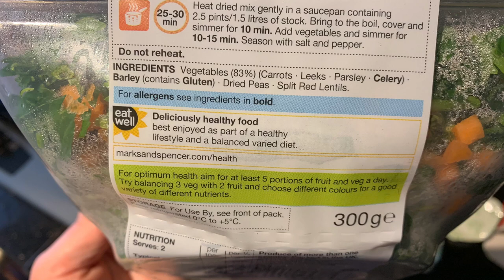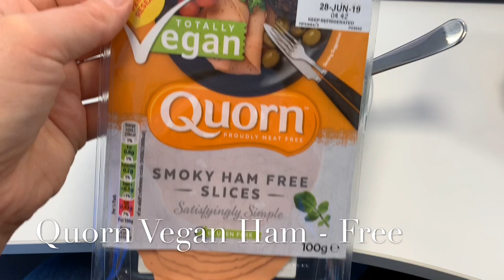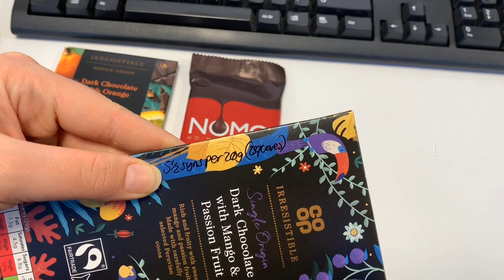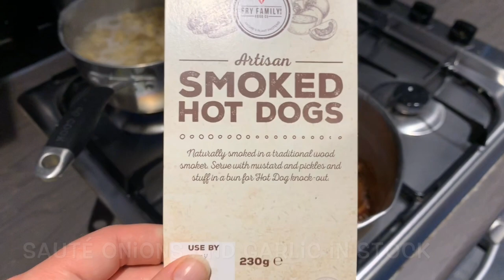What I Eat in a Day 22 - Vegan & Slimming World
Thanks for joining me for another great day of vegan food!

I've included an update at the beginning to explain why I haven't posted for a couple of weeks and what's going on with me - but if you're only here for the food (which is totally fine!) then feel free to skip to about 7:05 for the What I Eat in a Day section! Thanks for sticking with me and hi to all my new subscribers!

Please note that due to my current (very large) size I get 20 syns a day!  I believe this will change as I lose more weight.